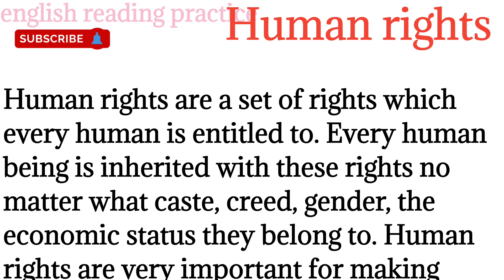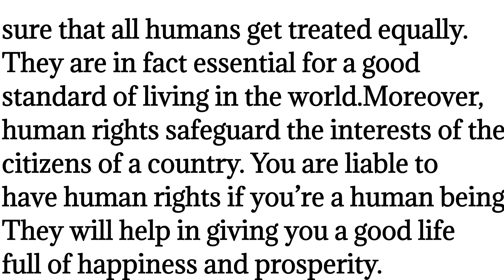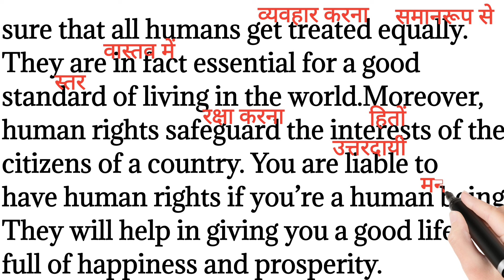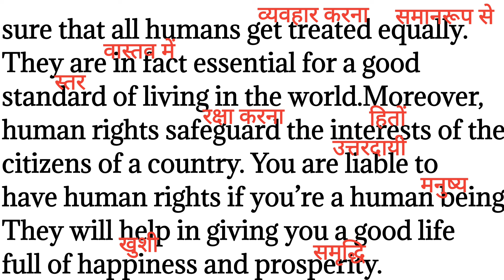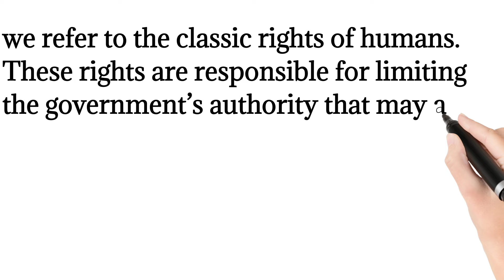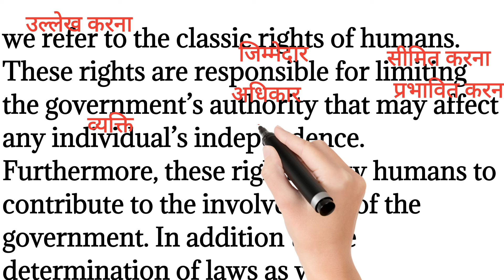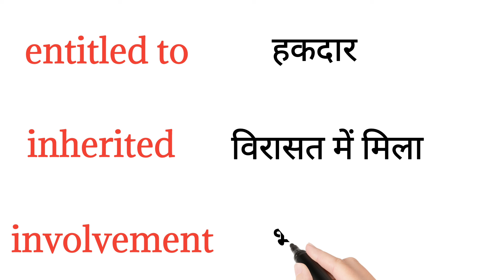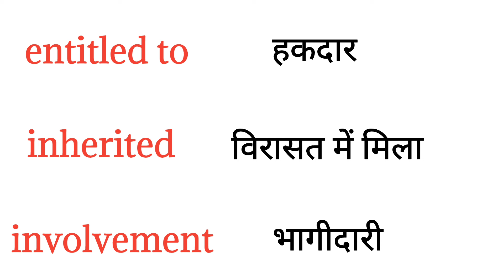595,Human rights english reading paragraph/English reading practice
595,Human rights english reading paragraph/English reading practice ‎@Englishreadingpractice